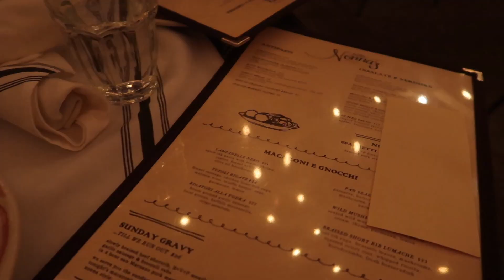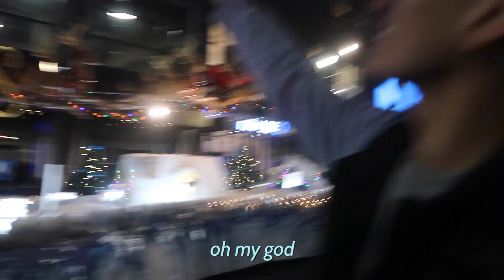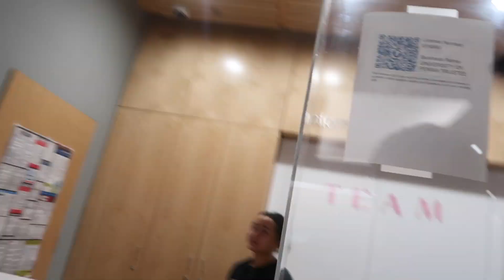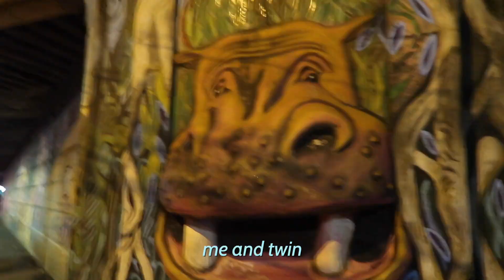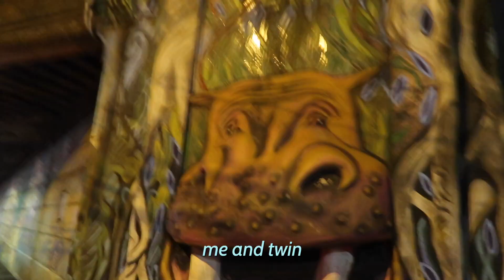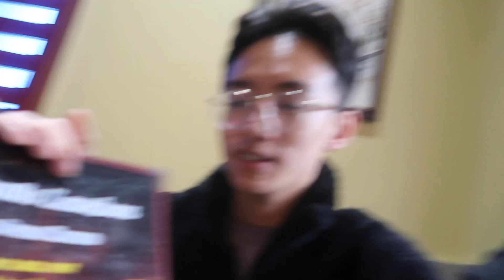a week in the life #5 | fall 2023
trying to record more of my daily life to reflect on the silly little activities i do with my friends -- the passage of time is imminent